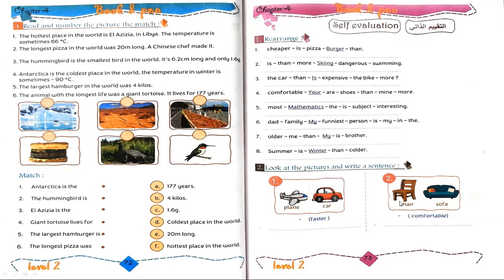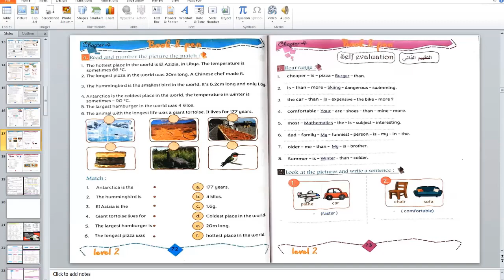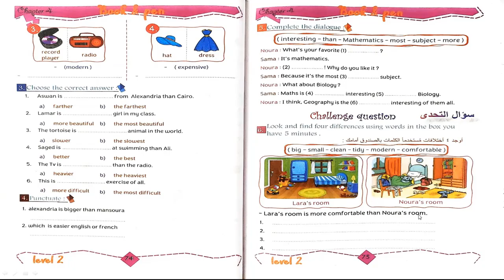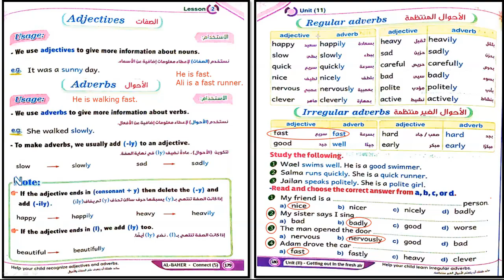تحويل الصفة إلى الحال في اللغة الإنجليزية: شرح مبسط وتدريبات عملية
كورس العمالقة